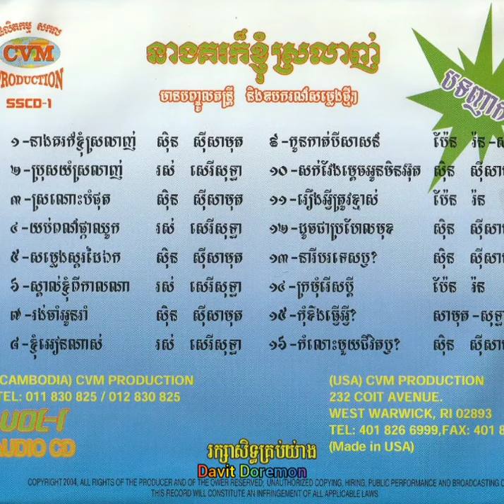CVM SSCD Vol 1 11 រឿងអ្វីត្រូវខ្មាស់ ច្រៀងដោយ ប៉ែន រ៉ន